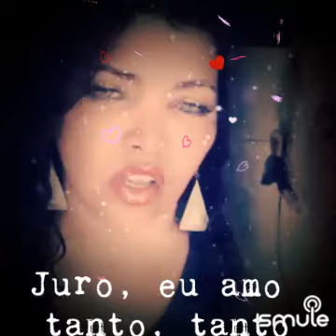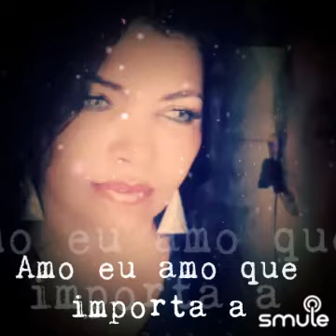Moacyr Franco eu amo tanto tanto@marcosfernandoalbuquerque